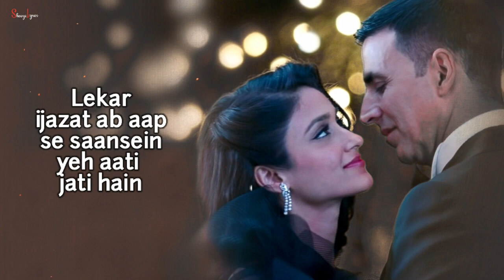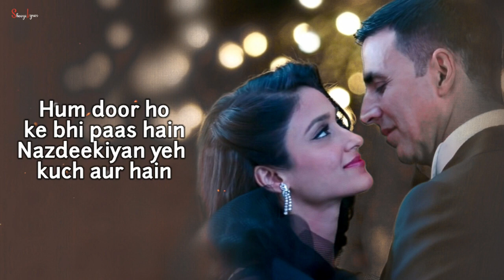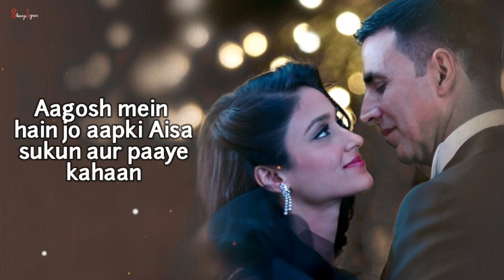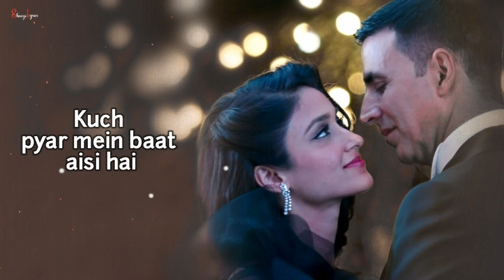Dekha Hazaro Dafa Aapko (LYRICS)- Arijit S , Palak m | Akshay k, Ileana D | Manoj M | Lyrics Writer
Dekha Hazaron Dafa Lyrics from Rustom (2016) sung by Arijit Singh, Palak Muchhal. This song is composed by with lyrics penned by Manoj Muntashir. Rustom movie stars Akshay Kumar, Ileana D’cruz. And directed by Tinu Suresh Desai. Rustom released on 12 August 2016.

Song: Dekha Hazaron Dafa
Singer: Arijit Singh, Palak Muchhal
Lyrics: Manoj Muntashir

🎸 Lyrics
Dekha hazaro dafa aapko
Phir bekarari kaisi hai
Sambhale sambhalta nahi yeh dil
Kuch pyaar mein baat aisi hai

Lekar ijazat ab aap se
Saansein yeh aati jati hain
Dhoondhe se milte nahi hai hum
Bas aap hi aap baki hain

Pal bhar na doori sahe aap se
Betabiyan yeh kuch aur hain
Hum door ho ke bhi paas hain
Nazdeekiyan yeh kuch aur hain

Dekha hazaro dafaa aapko
Sambhale sambhalta nahi ye dil
Kuch pyar mein baat aisi hai

Aagosh mein hain jo aapki
Aisa sukun aur paaye kahaan
Aankhein hamein raas aa gayi
Ab hum yahaan se jaaye kahan

Dekha Hazaro Dafa Lyrics from Rustom: Arijit Singh song starring Akshay Kumar, Ileana D’cruz. Dekha Hazaron Dafa is sung by Arijit Singh, Palak Muchhal with lyrics by Manoj Muntashir. This song is also titled as Dekha Hazaron Dafaa and Dekha Hazaro Dafaa.